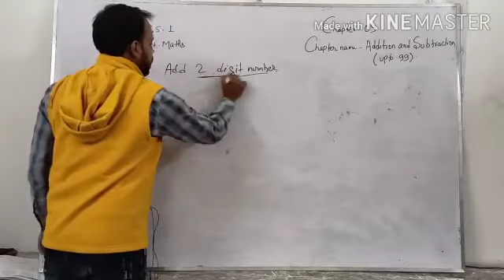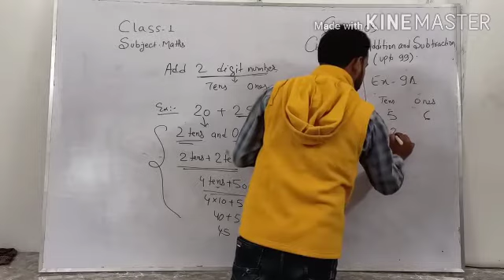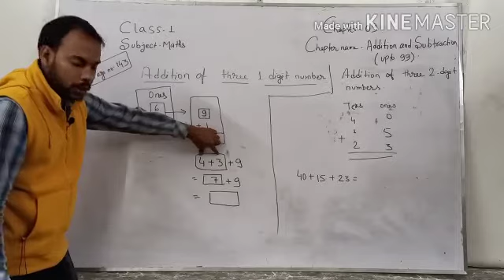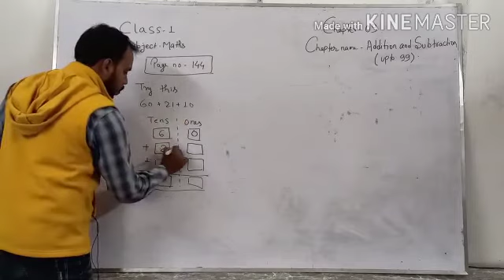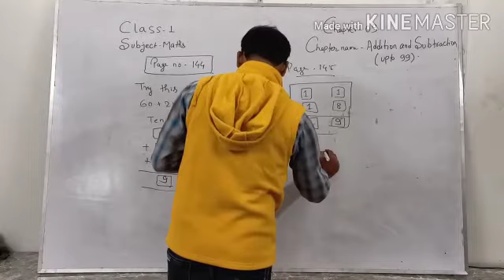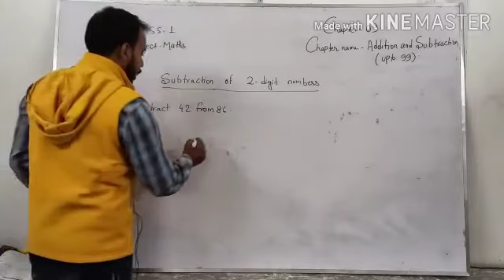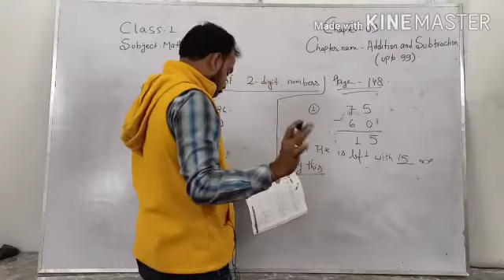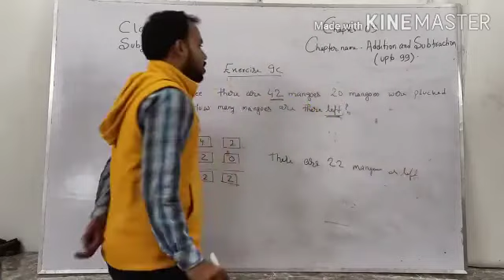Class 1 Math Lesson 9 Discussion